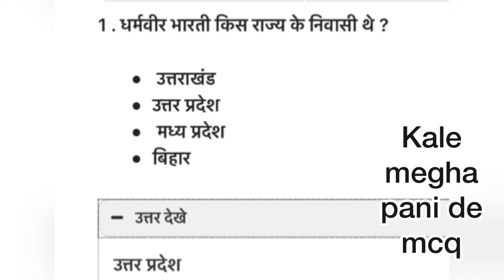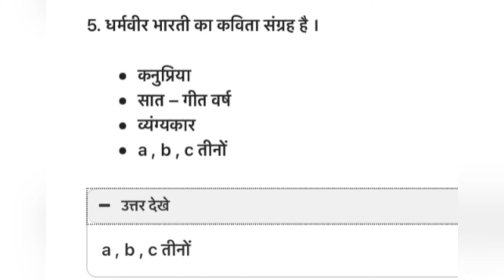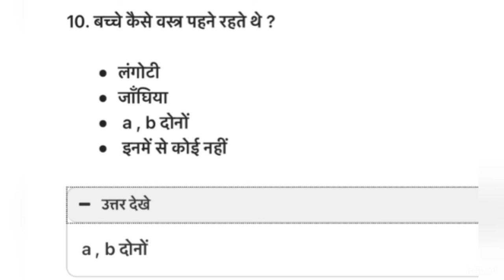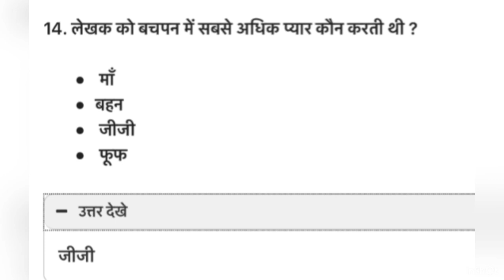काले मेघा पानी दे }prsnottar|| Kaale Mehga Pani de}class 12